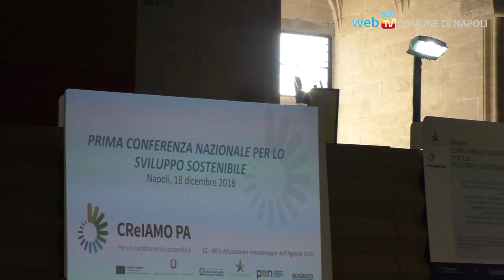"Fortune Green 2018- Prima Conferenza nazionale per lo Sviluppo Sostenibile"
"Fortune Green. Prima conferenza nazionale per lo sviluppo sostenibile" si è svolto in due giornate all'interno del  Maschio Angioino. L' evento,  a cui hanno partecipato il sindaco  De Magistris, il Ministro dell' ambiente Sergio Costa e l' assessore all'ambiente Raffaele Del Giudice, ha avuto lo scopo di portare sul tavolo di discussione temi legati allo sviluppo sostenibile e alla tutela dell' ambiente  all'interno delle imprese e della pubblica amministrazione.